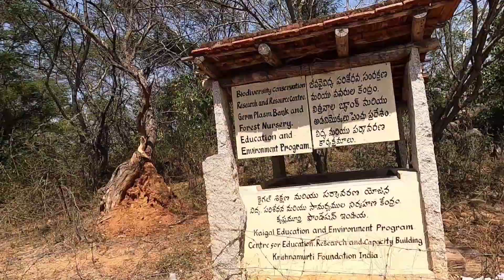kaigal waterfalls| waterfalls near bangalore| travel with umesh |kaigal falls distance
Kaigal water falls is situated in the Chittoor district of Andhra Pradesh state, India and is surrounded by the Koundinya Wildlife Sanctuary.
The force of water is good but it is very steep to get down to the waterfall with the shiva linga...
I wish the government takes care about it because it may hurt people who ever slip by mistake.
Other than that it is full of water and I recommend anyone to visit it during mon to fri because on weekend many ppl will come...